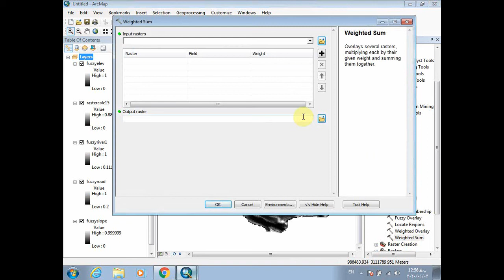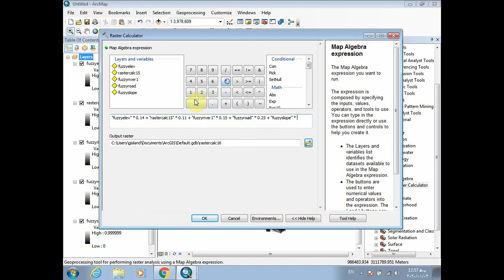مکان یابی با عمل گر و منطق فازی در GIS -قسمت بیست و هفتم-دکتر سعید جوی زاده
مکان یابی با عمل گر و منطق فازی در GIS -قسمت بیست و هفت-دکتر سعید جوی زاده
به نام خدا/در این فیلم های آموزشی دکتر سعید جوی زاده مکان یابی با عملگر فازی در GIS را به شما آموزش می دهد/شماره تماس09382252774
آموزش مکان یابی در سیستم اطلاعات جغرافیایی (GIS)،آموزش مکان یابی در Arcgis،مدلسازی و مکان یابی در محیط GIS،مکان یابی در GIS با AHP،آموزش مکان یابی فازی در ArcGIS